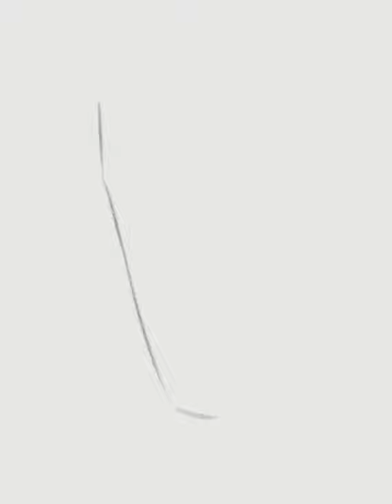GYRO ZEPPELI (JOJO PART 7: STEEL BALL RUN) | Speedpaint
Pizza mozzarella
Pizza mozzarella
Rella rella
Rella rella
Rella rella
Pizza mozzarella
Pizza gorgonzola
Pizza gorgonzola
Zola zola
Zola zola
Zola zola
Pizza gorgonzola
NYO HO HO~